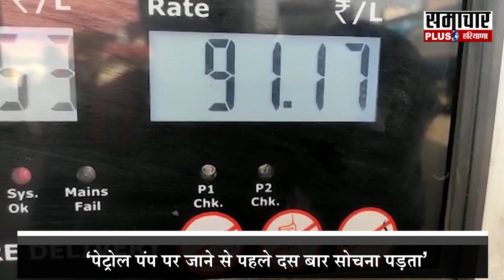Faridabad: में पेट्रोल के दाम बढ़ने से लोगों का फूटा गुस्सा, देखिए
जिले में पेट्रोल के दाम बढ़ने से परेशान
पेट्रोलके दाम  99.84 /Ltr देखकर लोगों के उड़े होश
‘पेट्रोल पंप पर जाने से पहले दस बार सोचना पड़ता’
‘सरकार जो सत्ता में है उसे हमारी कोई चिंता ही नहीं’

हर बड़ी ख़बर पर रहेगी  हरियाणा भारत की नजर...नहीं छूटेगी कोई भी ख़बर...हर ख़बर से हम आपको कराएंगे बेख़बर...देखते रहिए हरियाणा भारत.